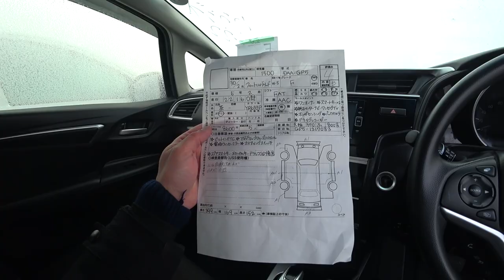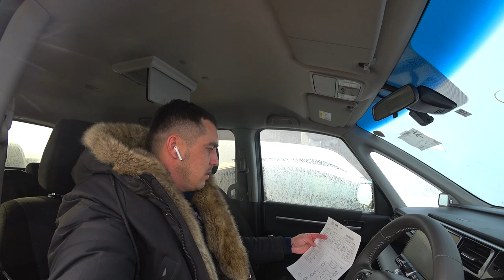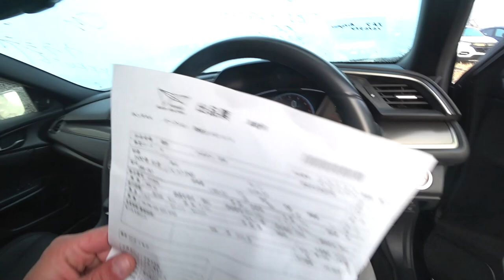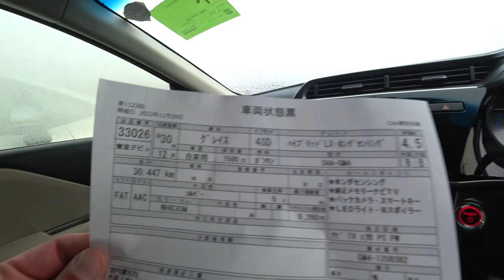АВТОРЫНОК ЗЕЛЕНЫЙ УГОЛ У НАС БОЛЬШОЕ ПОСТУПЛЕНИЕ АВТО ПО НИЗКИМ ЦЕНАМ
АВТОРЫНОК ЗЕЛЕНЫЙ УГОЛ У НАС БОЛЬШОЕ ПОСТУПЛЕНИЕ АВТО ЦЕНЫ

ПРИВЕЗЕМ ЛЮБОЙ АВТОИОБИЛЬ С АУКЦИОНОВ ЯПОНИИ

ПОДРОБНОСТИ ТУТ

ПРОВЕРКА АВТО ВО ВЛАДИВОСТОКЕ И ПРИМОРСКОМ КРАЕ

Выявление топляков
Сопровождение сделки, доставка авто до транспортной компании 5000
Поиск автомобиля под ключ 15000
Услуга  поиск авто на авторынке Зеленый Угол 10000